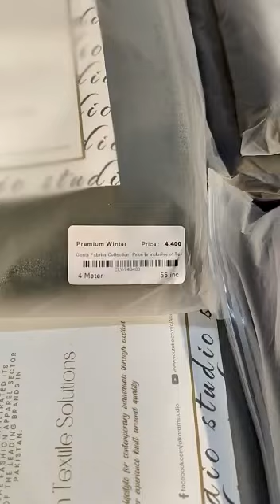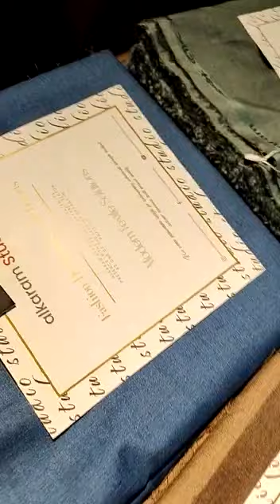Alkaram studio winter Wash & wear collection